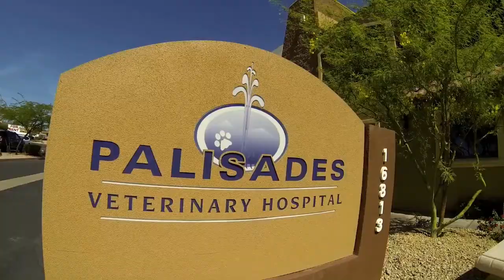RV Living, Cinder Goes To The Vet! Information For RV Pet Owners | RV Travel Quest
Today Sherry and Rob are talking to you about having RV Pets, and what you should be doing as you Travel to new states in your RV.
We learned some good information about pets in the Arizona area and Rattle Snake Bite Prevention and treatment.
This is a discussion for all ages.  Join us!

New Channels and Websites to Visit:
DayDream Exploration: